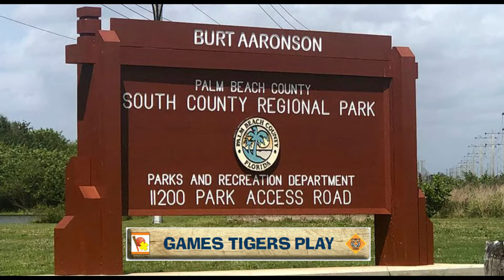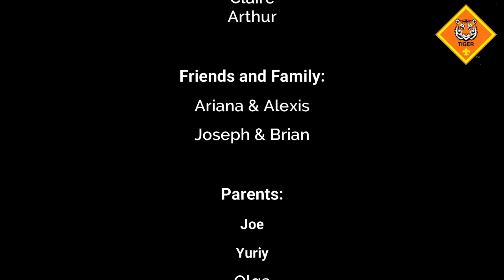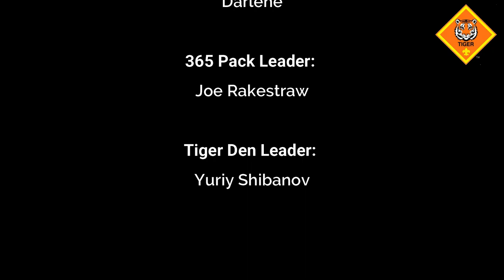Games Tigers Play Achievement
Pack 365. Florida.
Tiger Adventure: Games Tigers Play

1. Play two initiative or team-building games with the members of your den.
2. Talk with your den or family about why good nutrition helps you to be strong and active.
3. Make up a game with the members of your den, and play it with den members.
4. Make up a new game, and play it with your family or members of your den or pack. Then talk with the group about the experience.